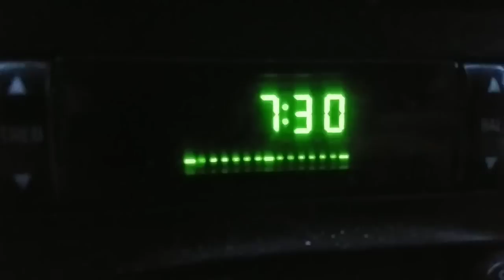Bedrock GOLD BONANZA S.2 EP. 17 starring California motherlode prospectors/topcat & many more!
What an amazing day on the river with friends. What started out a trip being topcat gold prospecting & California motherlode prospectors ended up with a special surprise from the Monday Miner and Mining Hawaiian . JC had flew in a few days prior . We all had some laughs and great gold! So hang back and enjoy !

Thank you to all my new and old patrons the family has grown to "7"  that's truly wonderful .

Merch
Caligoldrush.bigcartel.com